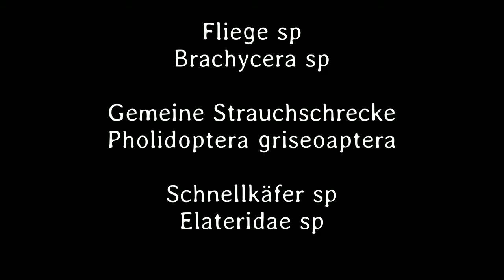Kleines ganz groß 96. Teil - Deutsch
Eine Biene, die Glänzende Schwingfliege, die Gemeine Strauchschrecke, ein Schnellkäfer, ein Rüsselkäfer und eine Raupe präsentieren sich.